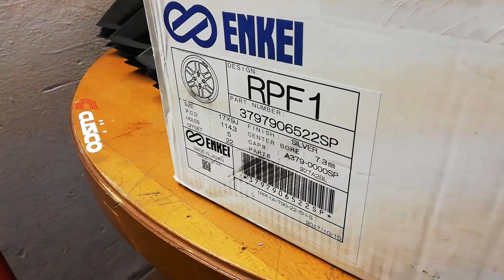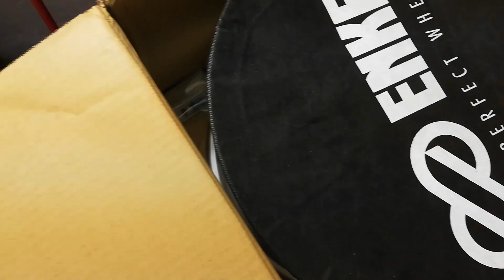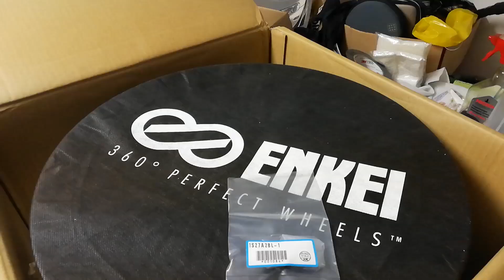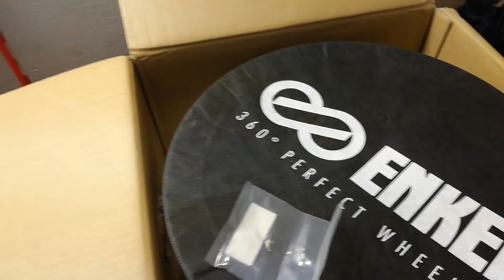Enkei RPF1 rims 17x9 unboxing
Unboxing Enkei RPF1 rims